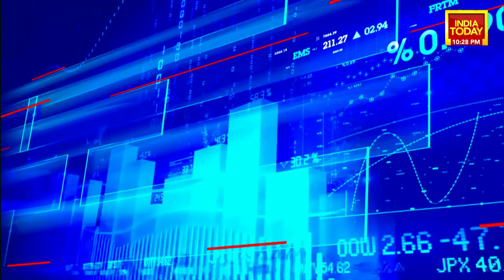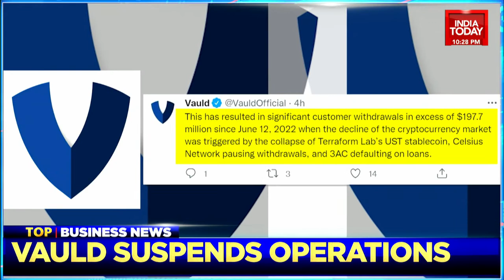Government to get a 1 lakh cr boost with Windfall gain tax on crude & many more stories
Government to garner one lakh crore rupees from taxes on windfall gains made by oil companies. The country's largest car maker Maruti Suzuki is all set to launch its all-new SUV on July 20. Find out what Udayan Mukherjee, Global Business Editor, India Today Group had to say about the action on Dalal Street. These and many more stories on BusinessToday TV.